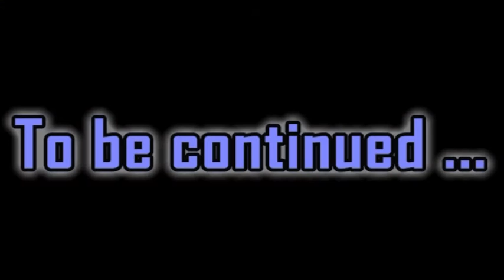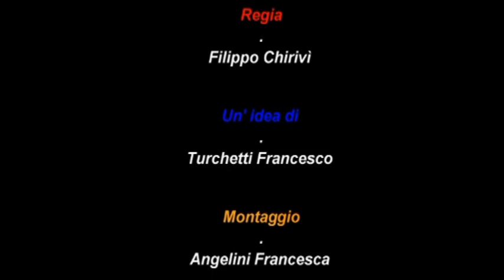"What shall we wear when we go to Finland?" ....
Comenius- Italy and Finland